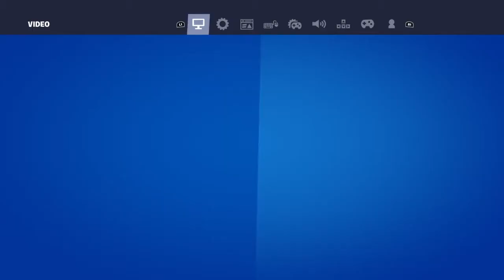Fortnite Battle Royal [T10]